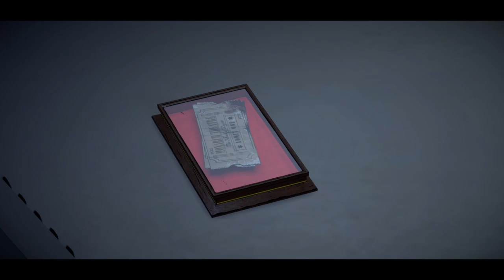Batman The Telltale Series: Episode 1 Part 2 Realm of shadows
If you DIG smash that like 👍🏻 sub if you're 🆕🔔♥️